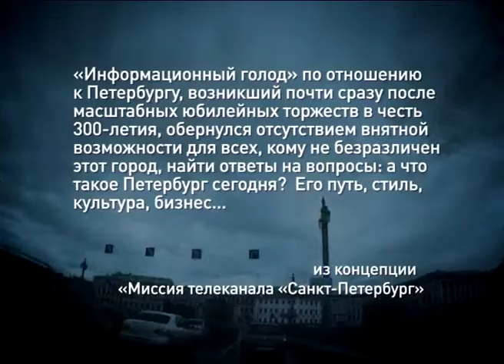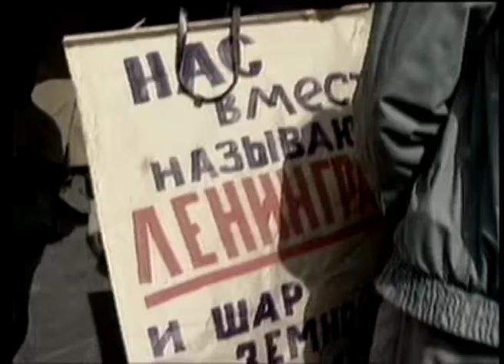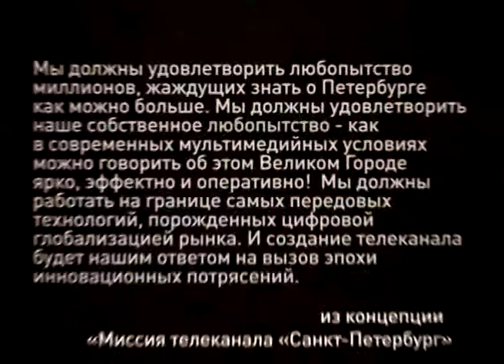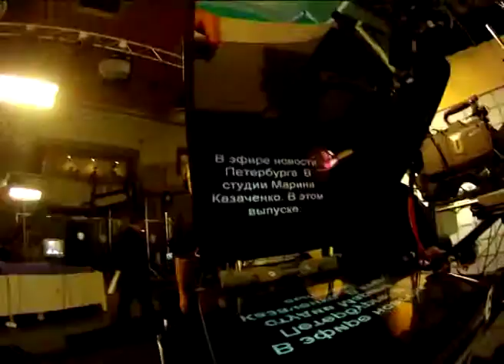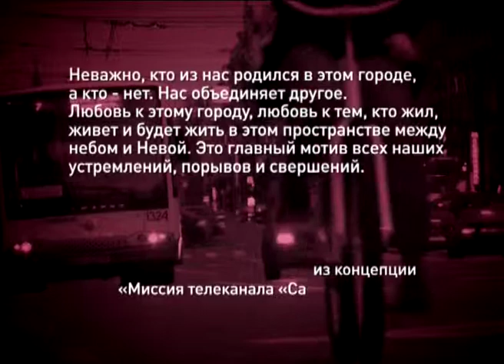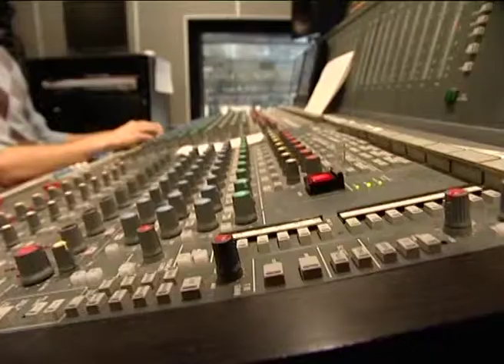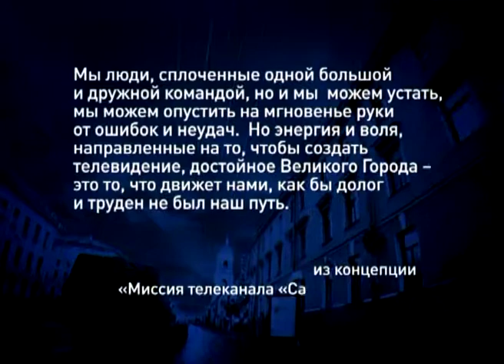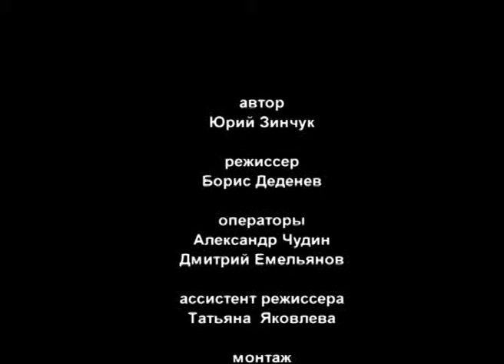Один год, как день. Документальный фильм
Документальный фильм Юрия Зинчука том, как создавался Телеканал «Санкт-Петербург» и, как был прожит первый год в эфире.